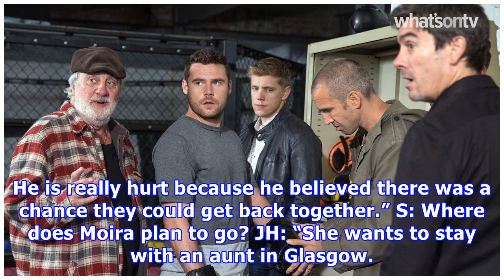Emmerdale star jeff hordley: ‘moira’s shock revelation really hurts cain’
Emmerdale’s Jeff Hordley has confessed that a gutted Cain is forced into a make-or-break decision after a shock announcement from Moira. Everyone can see that Emmerdale bad boy Cain Dingle and estranged wife Moira belong together. But then Moira makes a shock announcement it leaves Cain reeling… Actor Jeff Hordley has revealed all to Soaplife. What’s the story? Faith Dingle is on her son Cain’s case about getting back with Moira and it all becomes too much for Moira. She announces she is leaving...